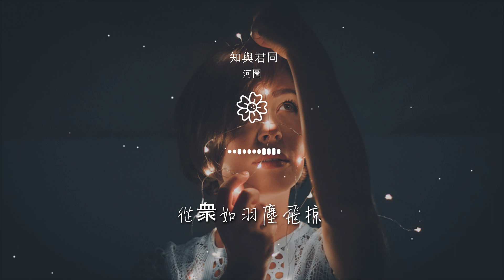河圖 - 知與君同『那輪月 照不亮刀鋒和你閉月容顏』【動態歌詞Lyrics】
知與君同

00:00  作詞 : 狐不舉
00:01  作曲 : 陳鵬傑
00:05 編曲：陳鵬傑 李大白k
00:07 蕭：笛呆子囚牛
00:09 混音：陳鵬傑

00:16 那輪月 照不亮刀鋒和你閉月容顏
00:23 那一年 離不開沙場和你常隨身邊
00:31 江上火 垓下歌 城外舞 殿前血
00:34 功名求以險
00:38 我貪戀 你便成全英雄美人的傳言

00:45 最孤寒處極目盡覺虧欠
00:49 山河焦土又烽煙
00:52 再抬眼望破長天
00:55 輕狂不減
00:59 最繁華處雙將臨陣前

01:04 征帆如雲江似練
01:07 千軍萬馬共你我
01:11 並肩
01:30 那誓約 該不顧一切還是留敘當年
01:37 那瞬間 想回到過去還是從未遇見

01:44 千金笑 琴錯弦 刀槍簇 鴻門宴
01:48 任往事入典
01:52 這一切 都是我們生死不渝的證言
02:43 [02:28.5502:47 [02:32.72
02:51 [02:36.5402:54 [02:39.4102:57 [02:42.3702:57 [02:13.7003:01 [02:17.84
03:06 [02:21.7003:09 [02:24.8303:14 [02:27.43